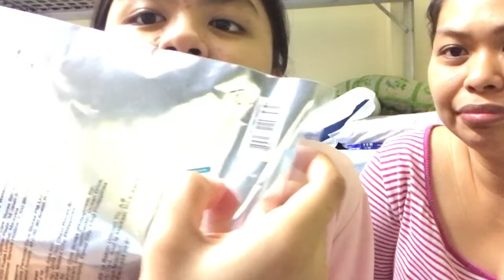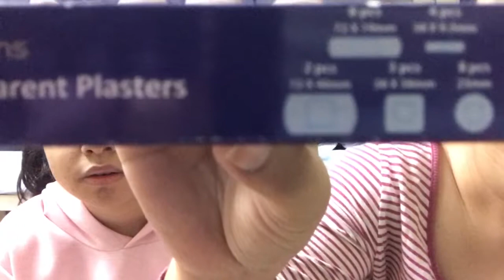Vlogmas Day 23; Trip to Baguio & SM Baguio Gift Haul